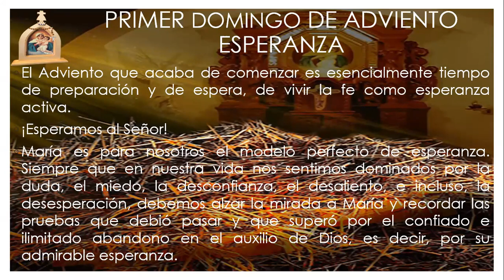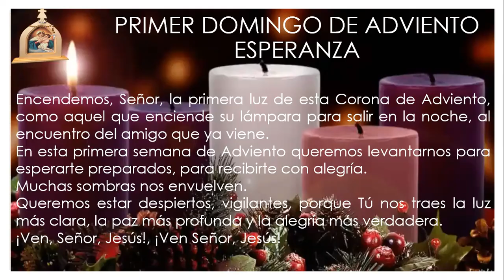Primer Domingo de Adviento con la Mater Peregrina - Esperanza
Primer Domingo de Adviento - Esperanza

Schoenstatt Tampa Bay
Campaña de la Virgen Peregrina

Por favor apoye a Schoenstatt Tampa Bay donando a través de Paypal o Facebook